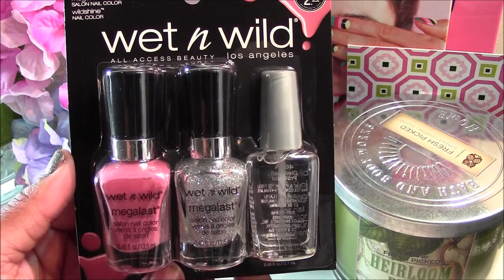Announcement! New Wet n Wild Nail Polish Sets at Walgreens - September 21, 2013 - Ty Denise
I found these new Wet n Wild nail polish sets at my local Walgreen's.

The sets I purchased are listed below...
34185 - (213C On A Trip & D272A I Saw a Comet)
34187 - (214C Red A Good Book & D293A Club Cabaret)
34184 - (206C Undercover & D289 Silverati)